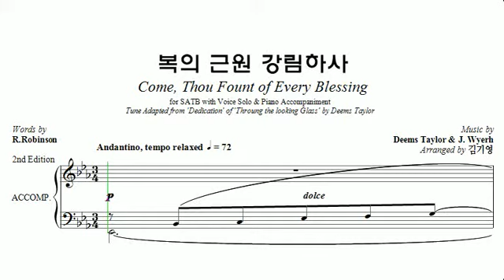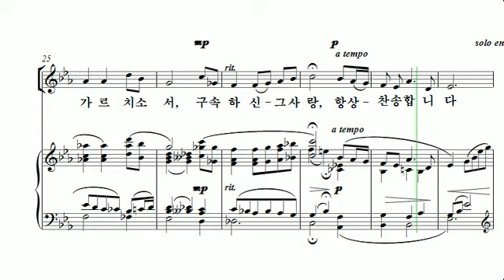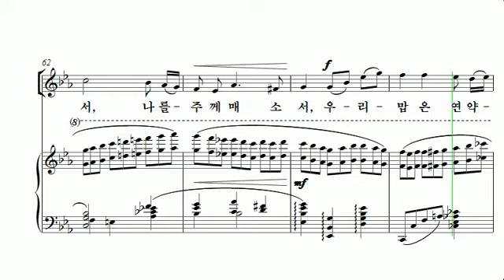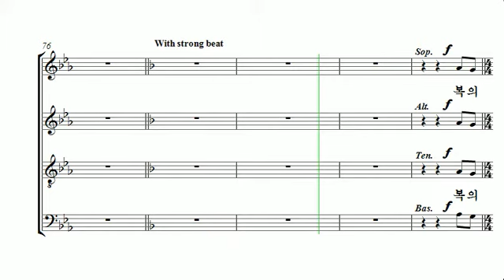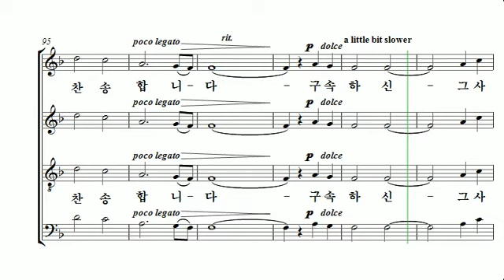[중앙아트] 중앙성가 31집 12. 복의 근원 강림하사 테너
12. 복의 근원 강림하사 – 김기영 편곡